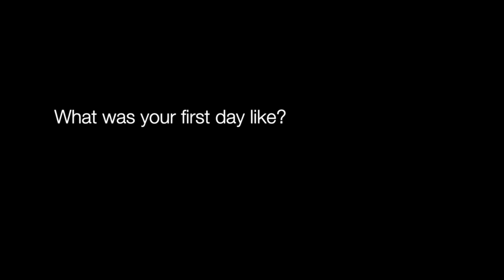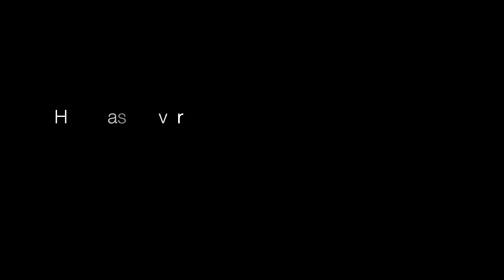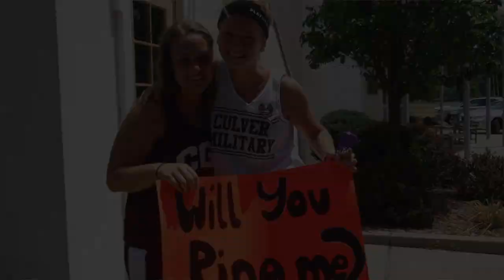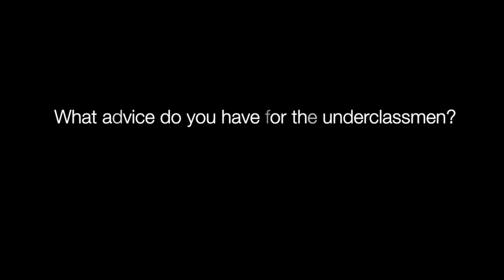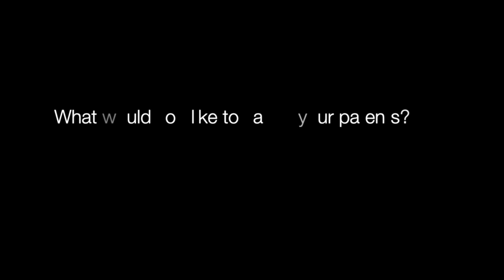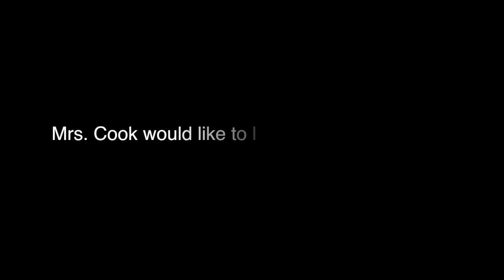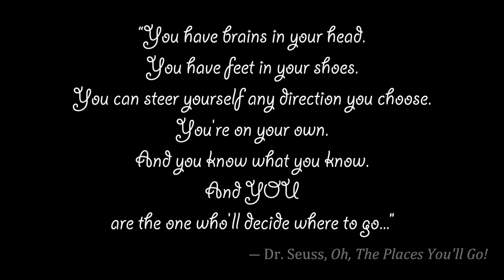2014 Benson Senior Tribute